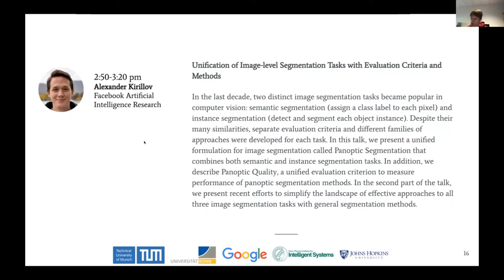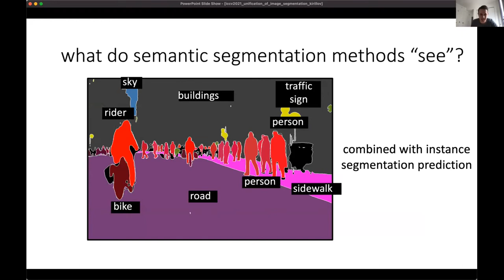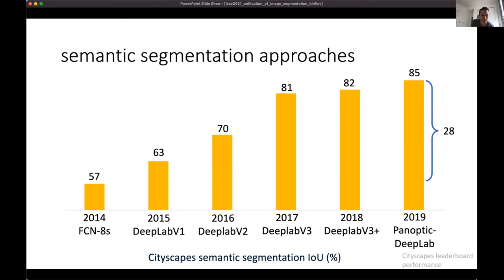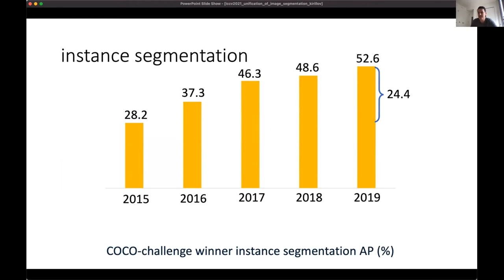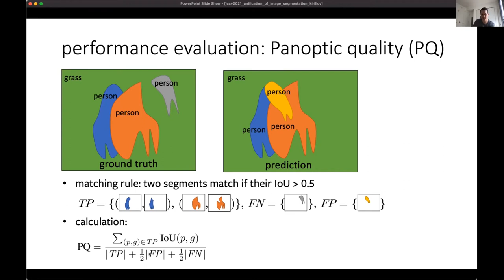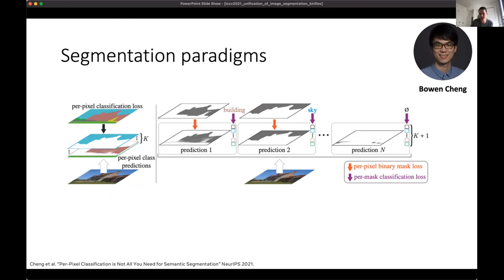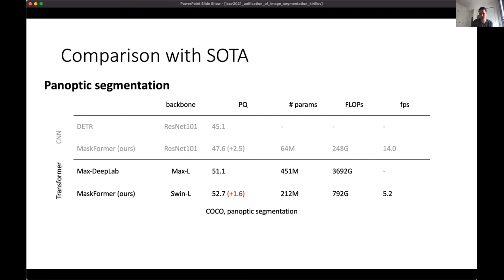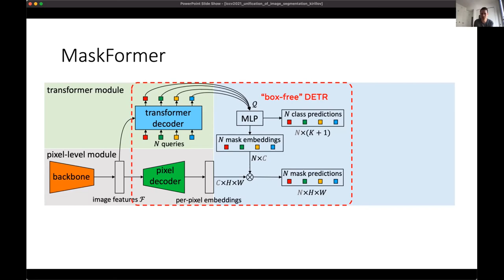Alexander Kirillov - 6th BMTT Workshop ICCV 2021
Speaker: Segmenting and Tracking Every Point and Pixel: 6th Workshop on Benchmarking Multi-Target Tracking  - ICCV 2021

Topic: unification of Image-level Segmentation Tasks